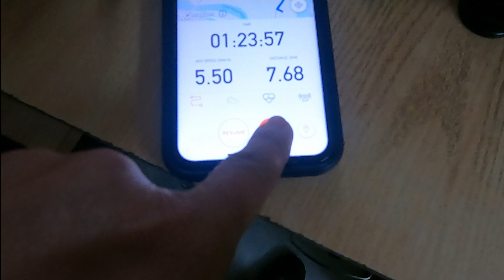Surprise tour || Rishikesh